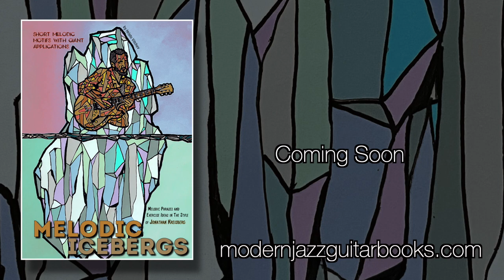"In The Style of Jonathan Kreisberg" - MELODIC ICEBERGS - Intervallic Phrase excerpts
MELODIC ICEBERGS (Melodic Phrases and Exercise Ideas in The Style of Jonathan Kreisberg) + Video Masterclass
Get the Book (73 pages TAB and standard notation + 105 mins.

In this book I will be exploring a wide range of phrasing concepts and exercise ideas inspired by the innovative and unique melodic idiom of the great modern jazz guitarist - Jonathan Kreisberg.

Each single “Iceberg” idea presented in the study is directly inspired by melodic passages and phrases I have transcribed and studied over the years while exploring Jonathan’s improvisatory style within his various musical projects.

Once a particular intervallic structure or phrase architecture captivates my attention and curiosity I try to work out and study how it moves and inverts all over the fretboard throughout the different positions, string sets, modes and scalar systems.

Some of these transpositions are done completely diatonically while others are transposed and inverted within my system of “LCR” (left, central, right) - 3 notes per string note positioning. Such way of visualizing the fretboard favors the function of each note as one of the three elements it can be within the mode and particular string it is placed on instead of its relationship to the original diatonic intervals found within the phrase. This system is explained in detail in the accompanying video tutorial as well as most of my other available publications.

The accompanying video masterclass contains all examples performed at tempo as well as slowed down. In it, I will also be presenting many different ideas as to how we can further expand and develop interesting ways to practice each “iceberg” in order to fully take advantage of its melodic offerings.

Materials Included:

MELODIC ICEBERGS (Melodic Phrases and Exercise Ideas in The Style of Jonathan Kreisberg) book (73 pages PDF file - TAB and Standard Notation).
105 mins. HD "Video Masterclass."
Backing tracks.

Hristo Vitchev plays Marchione Guitars and Westville Guitars exclusively.